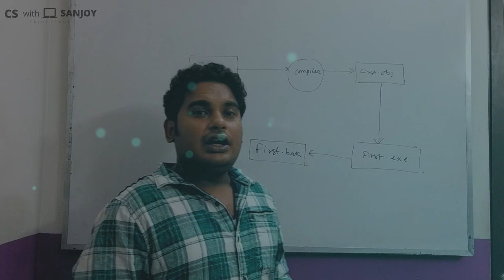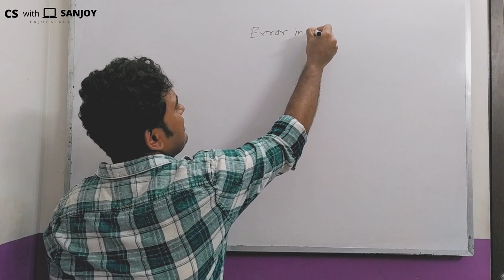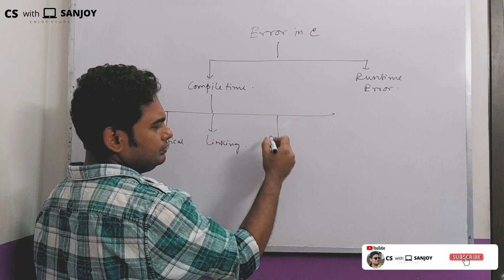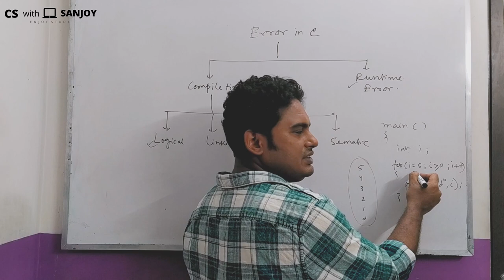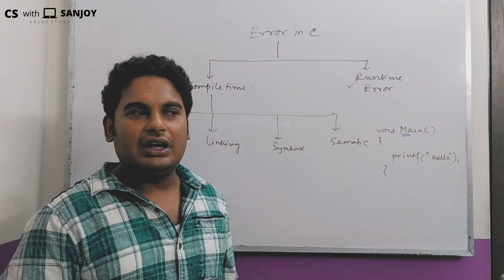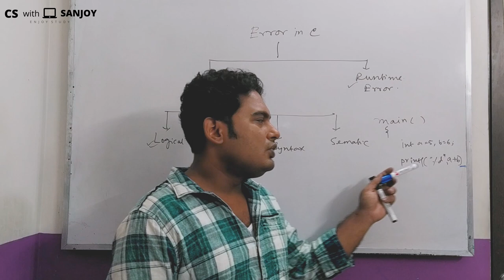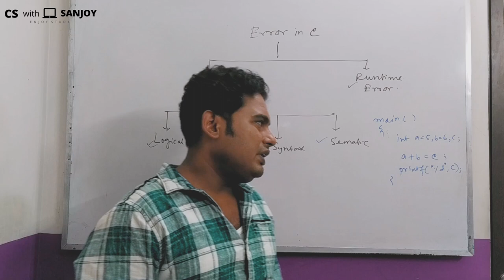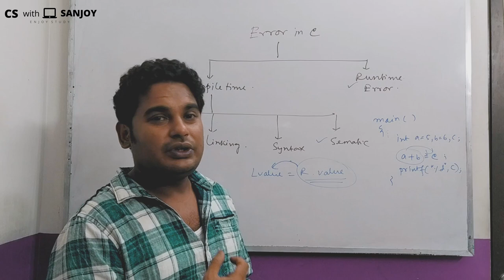3. ERRORS in Programming | Identify 🔍 and Fix | C programming | Bangla | Sanjoy Ghosh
Topic - how to tackle errors in c programming

Edit: Ron D'souza 📸🎥🎦

Subtitles: Anubhab Chakraborty, Swastik Paul, Arnab Dey
YouTube Managed By: Sk Soyeb, Ron D'souza, Nayem Khan
PR Team:
Navarun Deb,
Anubhab Chakraborty,
Sayan Mondal,
Sk Soyeb,
Sumit Ghosh,
Shouvik Karfa,
Dipta Saha (Bangladesh),
Swastik Paul,
Nayem Khan,
Goutam Biswas,
Arnab Dey,
Ron D'souza,
Debjyoti Mukherjee